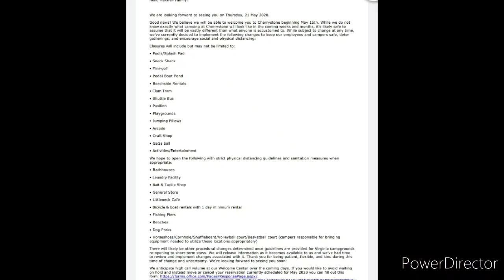MAX YOUR JOURNEY UPDATE OF HOW CAMPING WILL BE IN THIS NEW SEASON.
A quick update of what we have been doing to get ready for a new world of camping this season. How will all the precautions affect us camping.